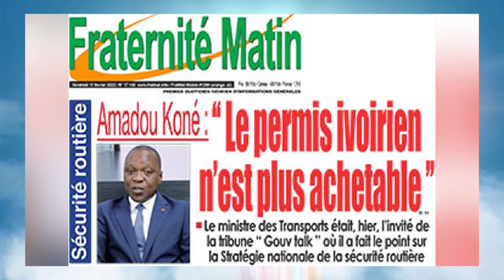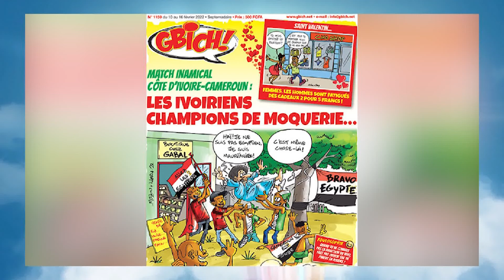La Revue de presse de RTI 1 du 11 février 2022 par Renaud Kevin Kobia